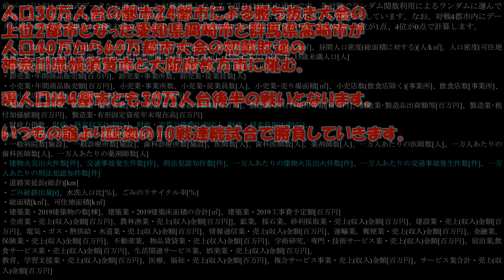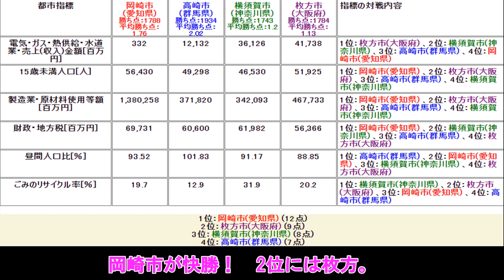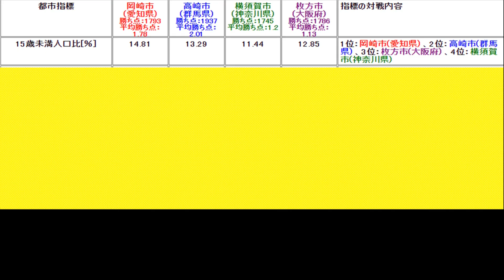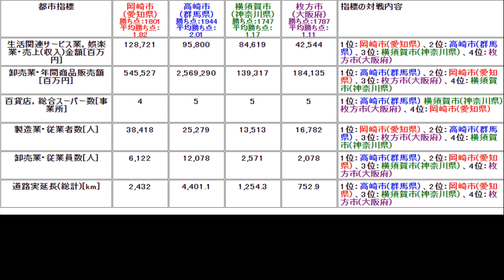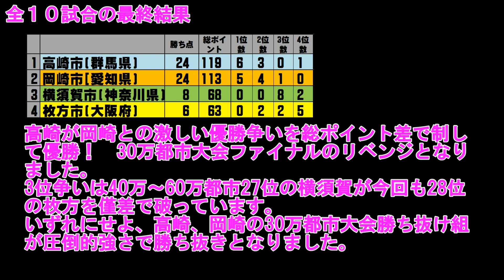岡崎vs高崎vs枚方vs横須賀(人口30万台の都市の勝ち抜き戦 番外1 )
人口30万人台の都市24都市による勝ち抜き大会の上位2都市となった愛知県岡崎市と群馬県高崎市が人口40万から60万都市大会の初戦敗退の
神奈川県横須賀市と大阪府枚方市に挑む。

横須賀vs枚方vs宮崎vs岐阜(人口40万以上政令市未満の最強都市決定戦 #1)

現人口は4都市とも30万人台後半の戦いとなります。

いつもの論より証拠の10戦連続試合で勝負していきます。